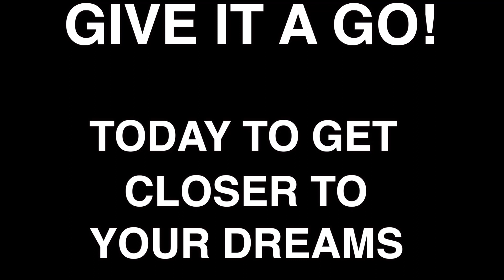Please show up and give it a go! Give yourself a Chance (Running Inspiration)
👨🏻‍💻 HOWDY! I am all about running, reselling, lifestyle and everything in between!

🎥 Logitech C922HD 1080P Pro »
🎙 Blue YETI Microphone »
💡 Lighting: Philips Hue Play LED Bar »

   →  NEW TO THE CHANNEL? →